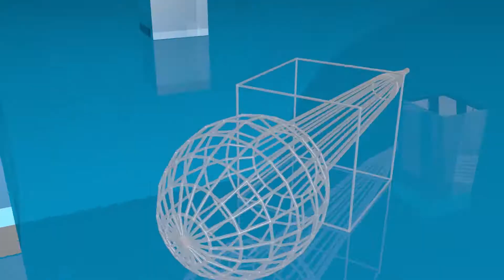Protection des ouvrages hydrauliques : les acteurs formés pour mieux orienter les actions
Un atelier de formation des acteurs de mise en place et de la redynamisation des Comités d’Usagers de l’Eau (CUE), s’est ouvert ce mardi 2 Août 2022 à la direction générale des infrastructures hydrauliques. Cet atelier qui va durer deux jours , vise à doter les acteurs concernés des outils nécessaires pour la mise en place  et la redynamisation des Comités d’Usagers de l’Eau ; en vue d’une gestion durable des ouvrages hydhydraulique.